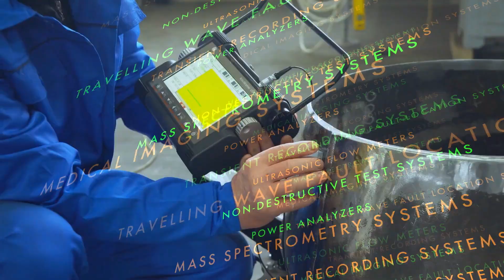ADAQ23875 Precision Wide Bandwidth Signal Chains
Analog Devices’ wide bandwidth signal chains combine precision amplifiers, voltage references, analog-to-digital and digital-to-analog converters, references, and more, allowing system designers to build solutions that optimize for precision and speed.